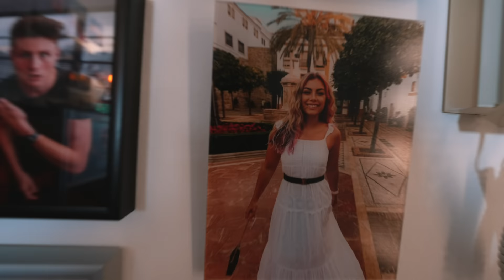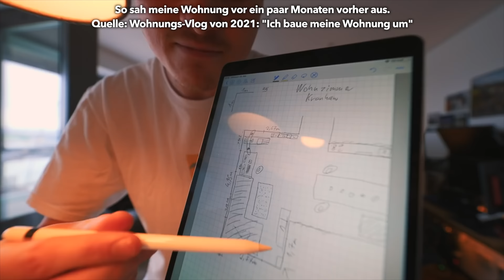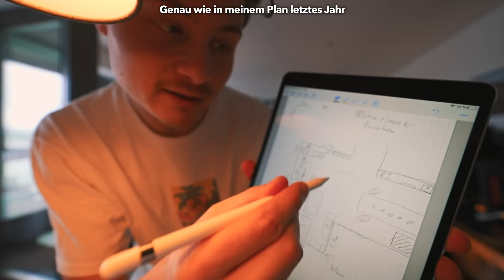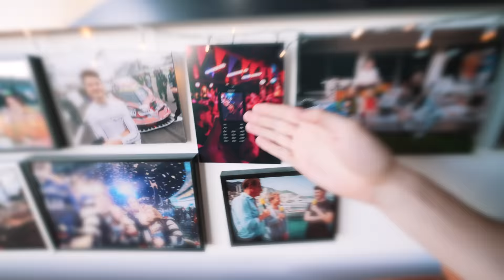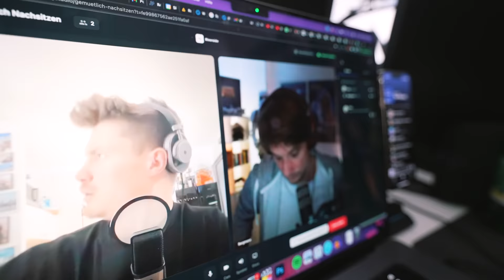Roomtour - Ich zeige euch meine komplette Wohnung